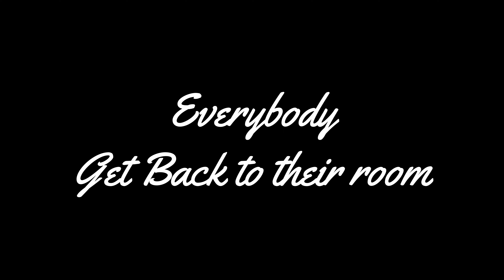chu 3 part 4